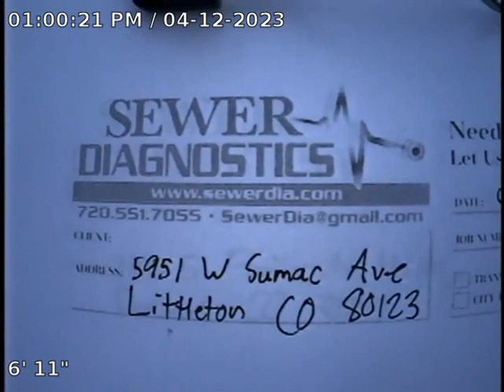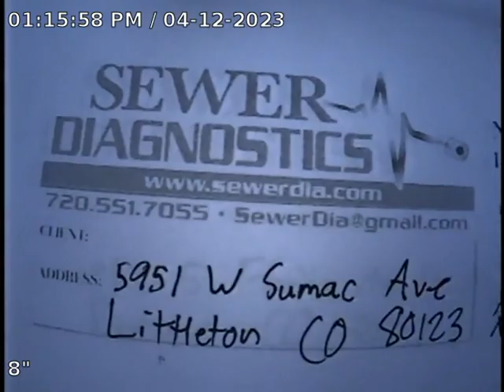W Sumac Ave Sewer